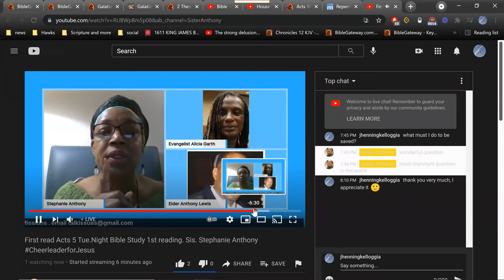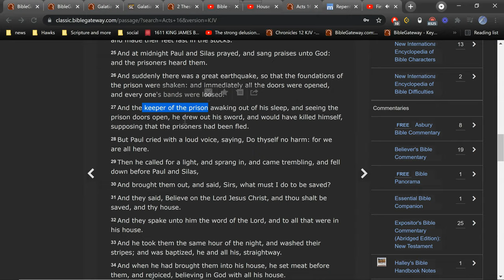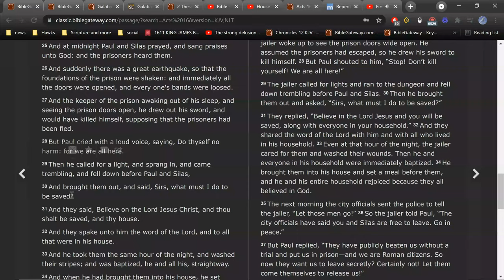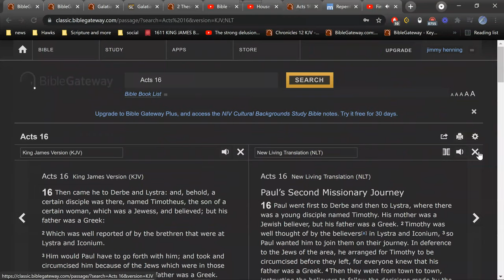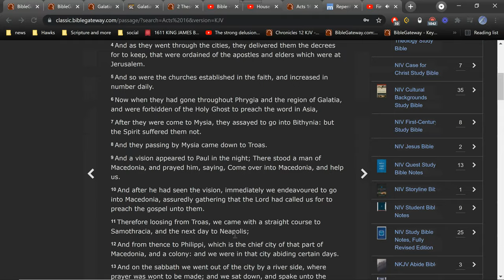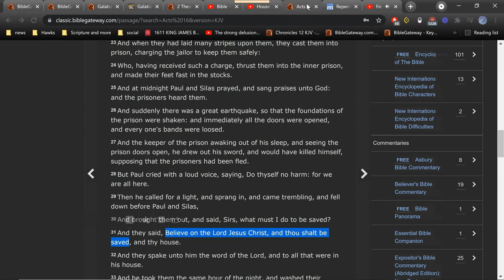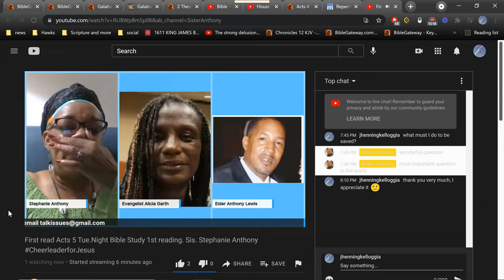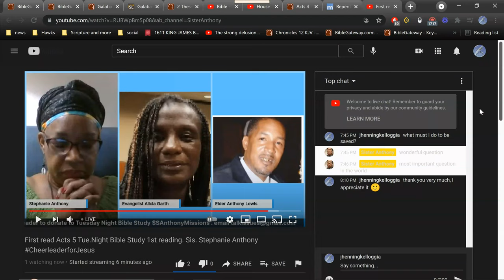(part 2) stranger #4 what must I do to be saved